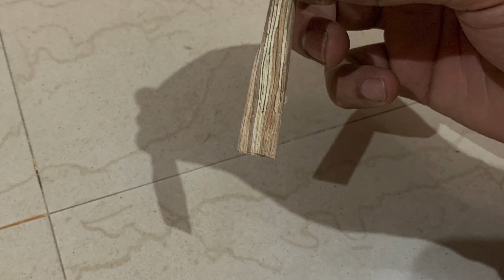Miniature GM Noir Limited Edition Cricket bat with 14 laminated joints pure cane handle.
Miniature GM Noir Limited Edition cricket bat with 14 joints laminated cane handle. The handle is oval shaped, tapered upwards. The face bow is minimal and the concave shaping is minimal. The edges are thick. The cleft is made of high quality seasoned teak wood.